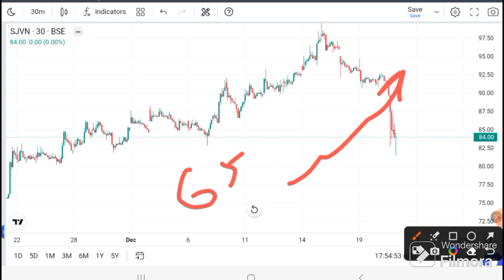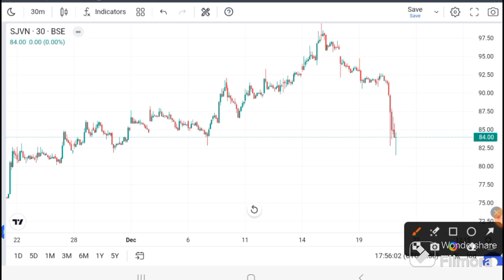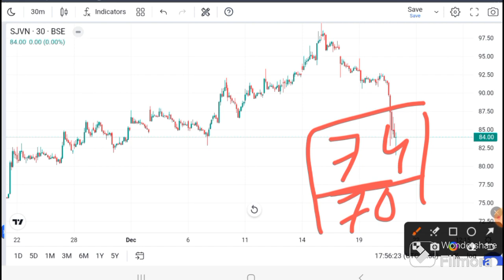SJVN share latest news | sjvn share news today | sjvn share target | sjvn Pridiction I SJVN Target